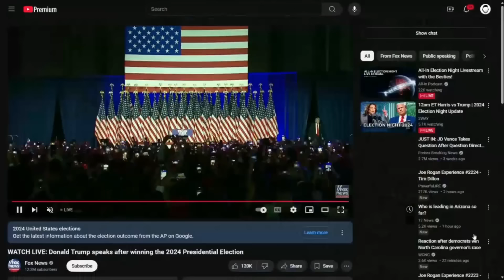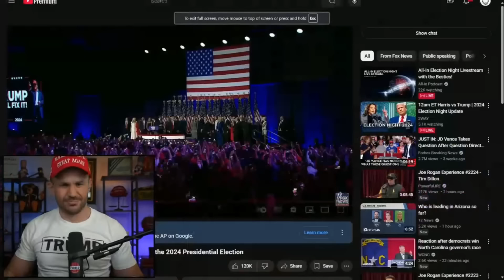LIVE REACTION UNCUT: Trump's Victory Speech After WINNING the 2024 Presidential Election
@DonaldJTrumpforPresident declares historic victory, pledges to restore America's greatness and lead the country into a new golden age.